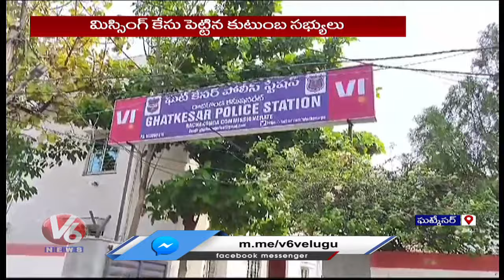Ghatkesar Ex MPTC Incident | 2 People Arrested | V6 News